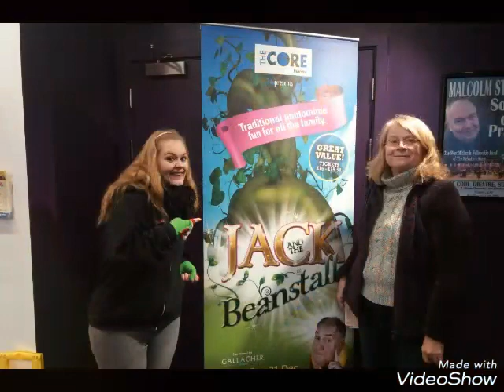I hope u all had a Merry Christmas 🎅😉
Music bi video show/:we wish you a merry Christmas